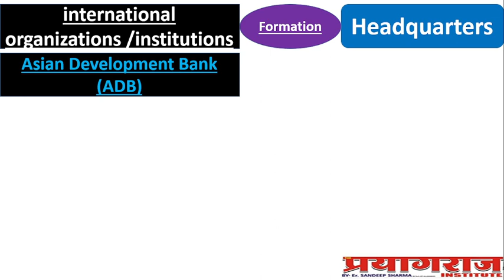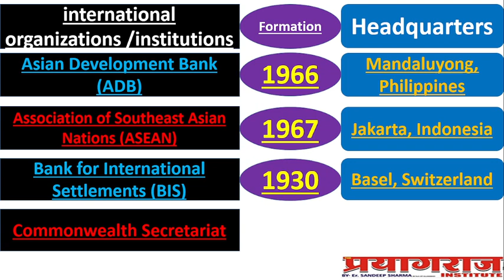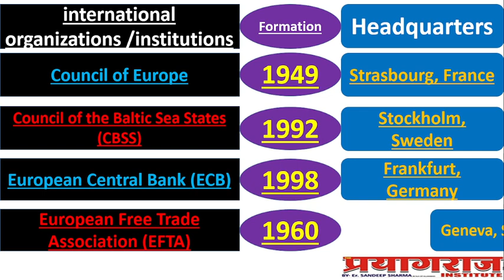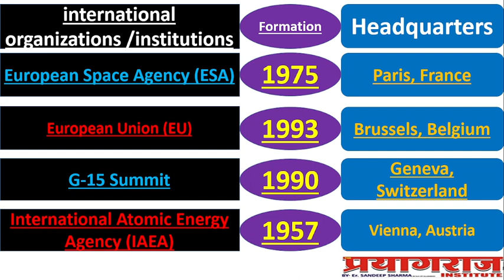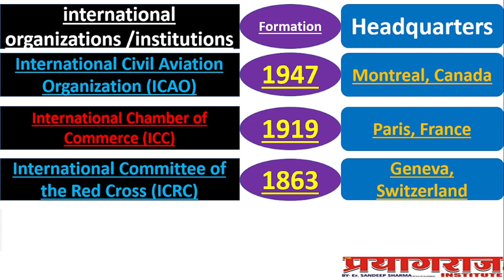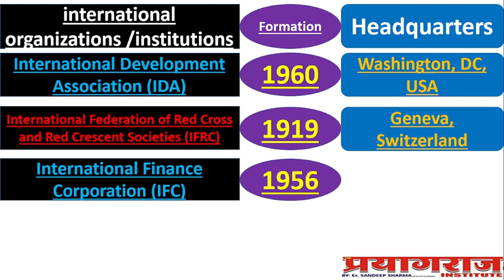International Organisations & Their Headquarters II अंतर्राष्ट्रीय संगठन और उनके मुख्यालय II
International Organisations & Their Headquarters
अंतर्राष्ट्रीय संगठन और उनके मुख्यालय